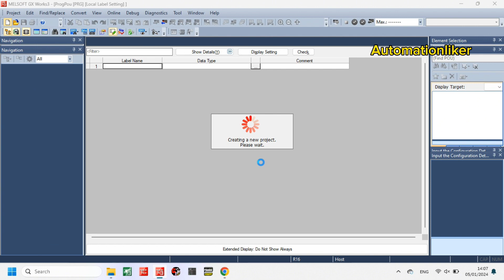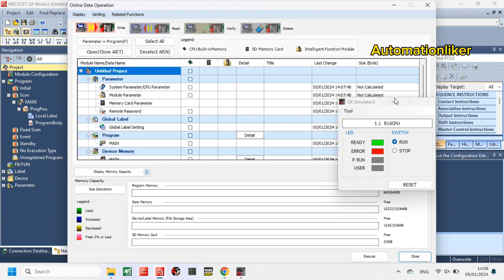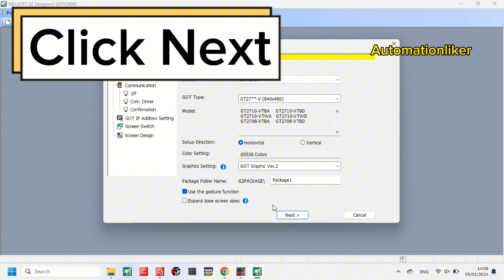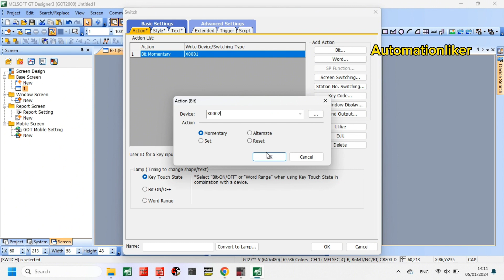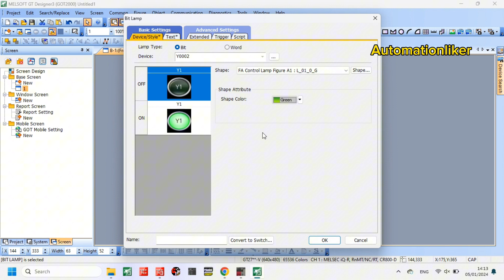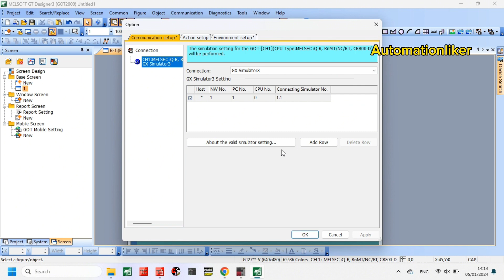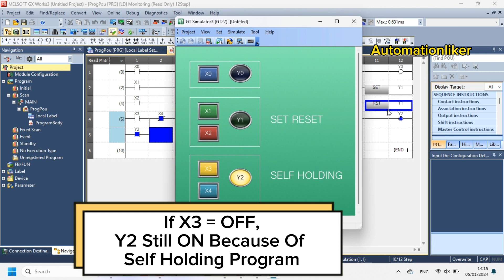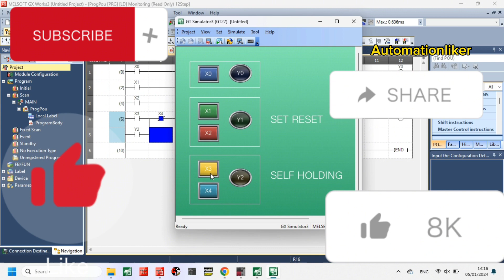GX Works3 : SET RESET Instruction Mitsubishi PLC RCPU Series With GT Designer 3 HMI Simulation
This Video Will Explain How to Use SET RESET instruction for Turn ON Output Lamp. In this Video also explain different Beetweet SET RESET Program and Self Holding Complete With HMI GOT2000 GT designer3 Simulation Make Easy to understand...